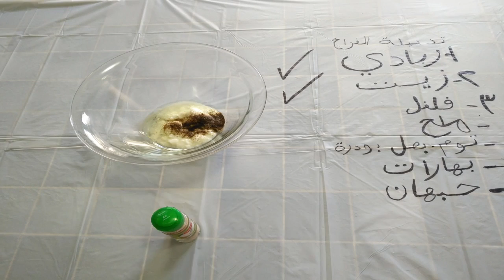طاجن الدجاج بالبطاطا نسرين_ناصر طبخ Nojoom41#